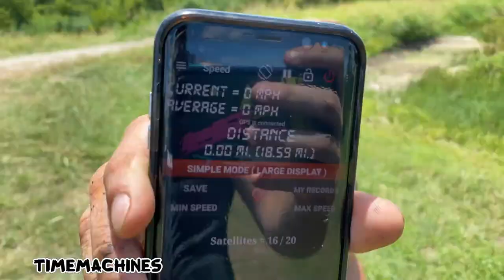Mullet Review: Doodle Bug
Blake is giving the mullet review with the real deal on the doodlebug...among other things

You wanted Merch? Well you got it, check out